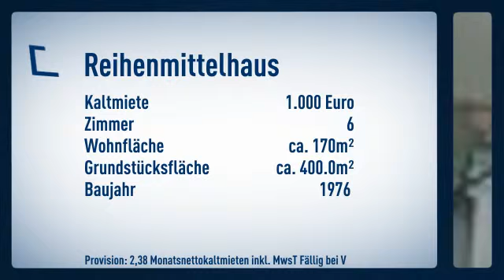Geräumiges Reihenmittelhaus in Niederkassel Rheidt wartet auf neue Mieter !!!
Reihenmittelhaus

Marita Baldauf